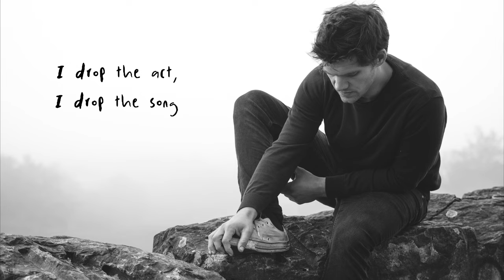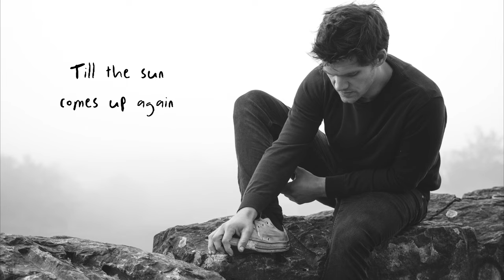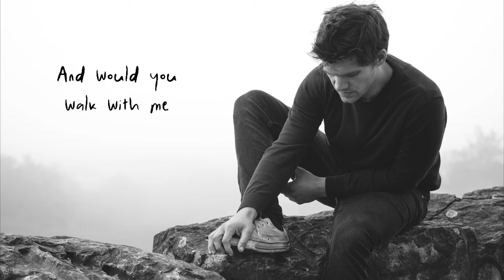Michael Benjamin - Till The Sun Comes Up (Lyrics)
Michael Benjamin - Till The Sun Comes Up from my Album 'The World Is Still Beautiful

*Written and Performed by Michael Benjamin
*Mixed and Recorded by Yannik Sandhofer